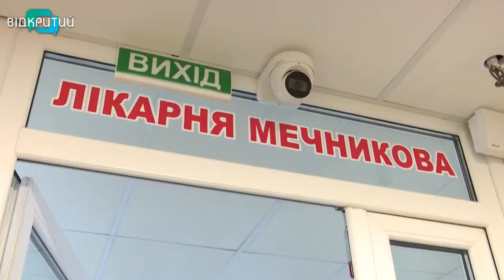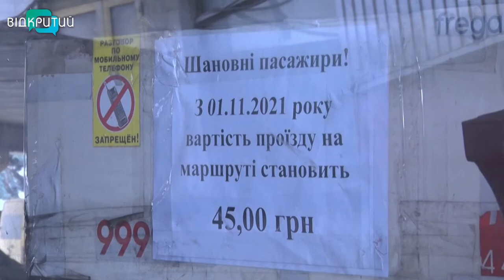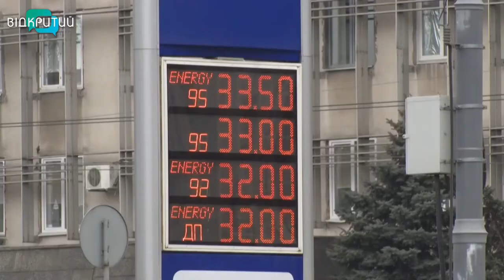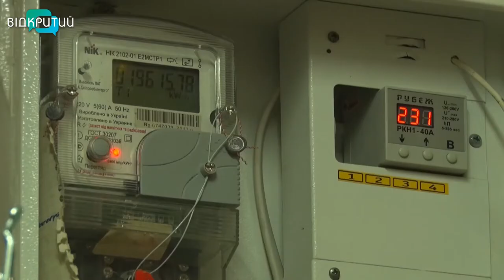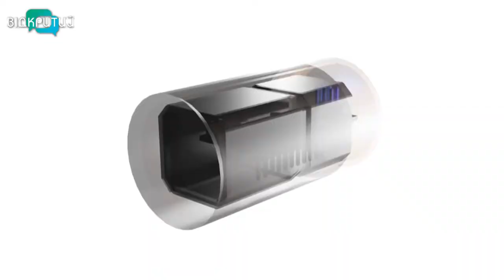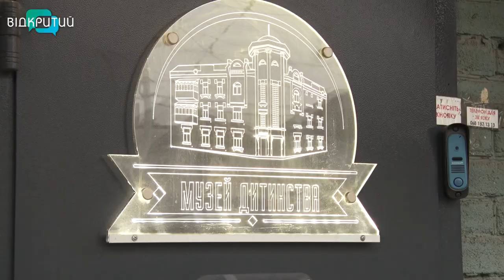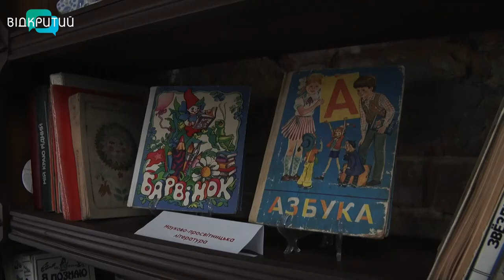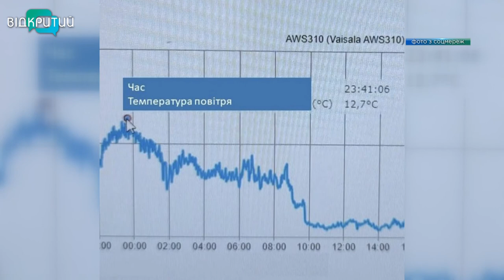Новини OPEN NEWS від 10 лютого 2022 року 18:15